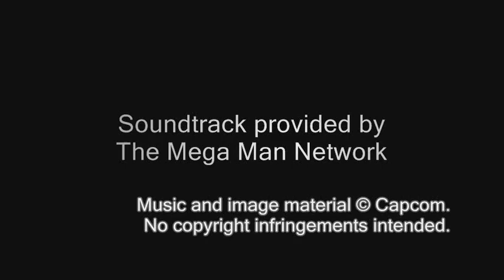Mega Man Battle Network 5 OST - T18: Liberation Complete!